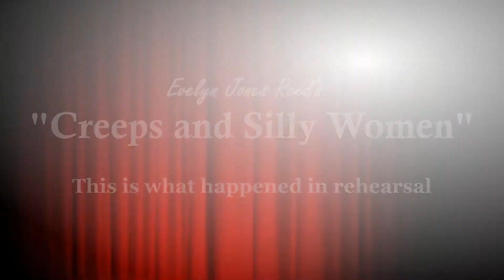Evelyn Jones Reed's "Creeps and Silly Women" Rehearsal